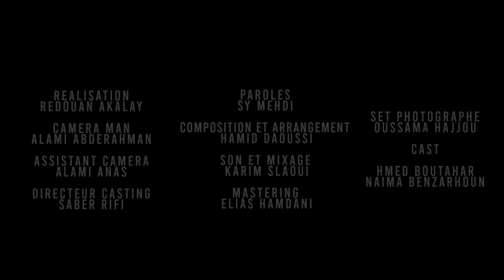Sy Mehdi - Finito (Official Music Video) | سي مهدي - فينيتو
كلمات : سي مهدي
ألحان  : حميد الدوسي
توزيع :  حميد الدوسي
مكساج : كريم السلاوي
إخراج : رضوان اكلاي
ماسترينغ : إلياس حمداني

كلمات الاغنية :

Finito finito finito la musica

Siri fhalek ba3di mani ch bini ou binak Man nhar cheftak Ma cheft rba7 ya lmousiba yalmousibaa

Bari narta7 bari aslah Man nhar cheftak ma cheft arba7 yalmousiba yalmousibaa finito la musica

Monsieur le juge dir mziya chouf Liya had el9adia hiya li la3batha Biya khalatni najri ou nou7 ounou7 t3adate 3la walidiya shabi w lfamiliya 3aychatni fi mizriiya bghat tkharajli arou7

Goli liya wach Ana mjawaj bik
Ou la darab elkaghet 3la walidik
Ana Kari khamsine mitrou ou Houma wakhdine tas3oud ou rab3ine bla khbare 9asmine dare ou bite n3as darouh territoire darou Visa darou diwana 3la douche wa3la lcouloir